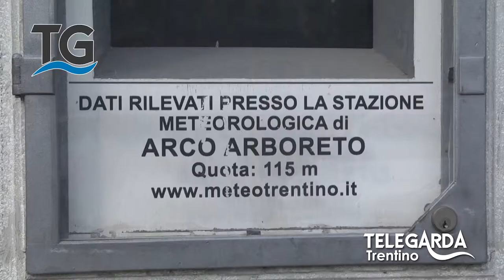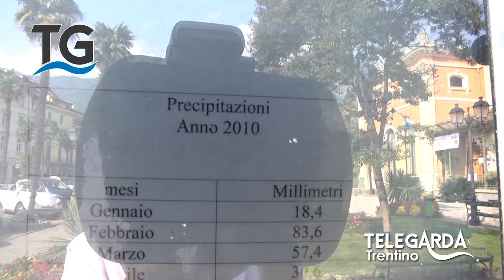La vecchia colonnina del meteo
Servizio del telegiornale del 21 settembre 2015.

App per smartphone ed aggiornamenti live hanno fatto perdere la cognizione del tempo (meteorologico) alla cittadinanza. Ma non sarebbe bello rivedere questi storici apparati nuovamente in funzione?